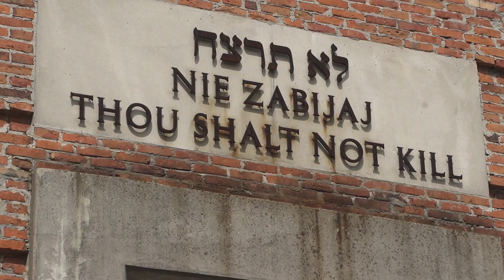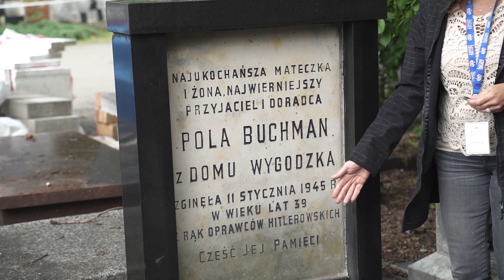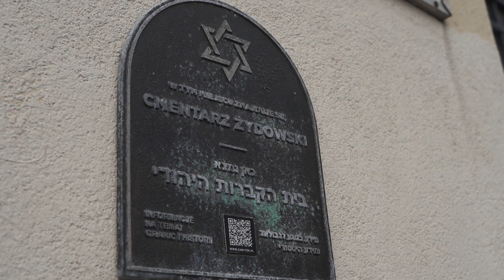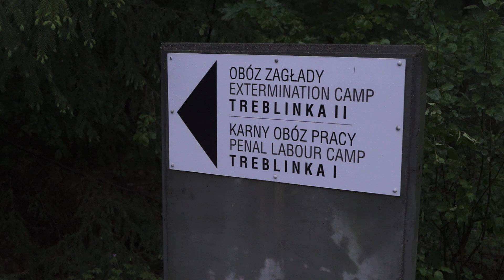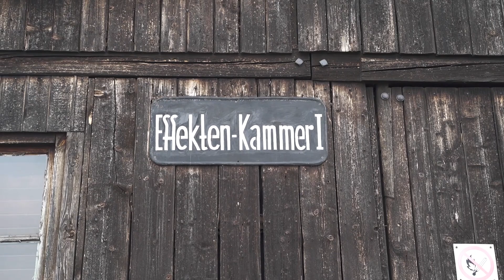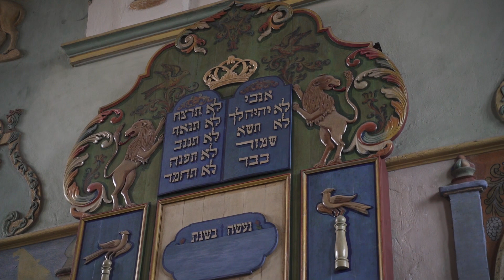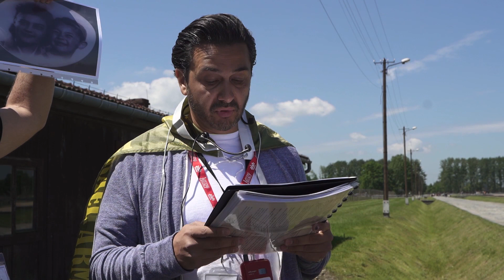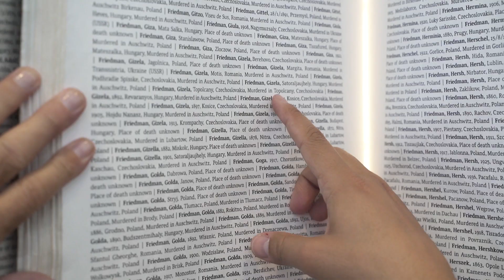The 2019 Living Legacy Experience - Full Movie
Re-live Aish Hatorah's 2019 Living Legacy Experience. Full length film of our journey to Poland with JROOTS - May 26 - June 2, 2019.
With thanks to our 3 courageous Survivors who joined us on our journey. Your story will never be forgotten.